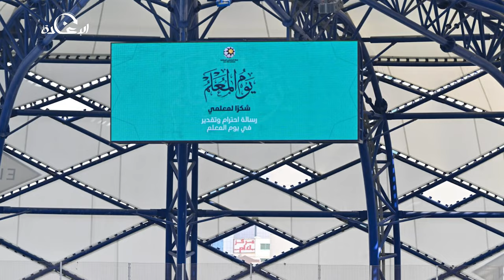برنامج الإعادة مع محمد الأحمد | الحلقة 5